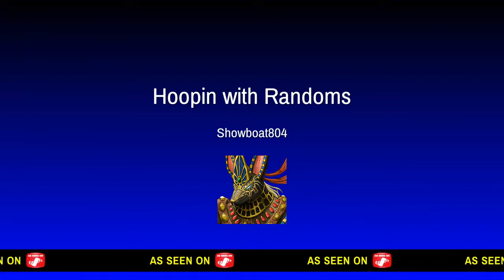Hooping WIth Randoms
While waiting on Pearl and Lets Get It I was getting squad invites like a bitch so I said Why Not? Hope you enjoy to gameplay.